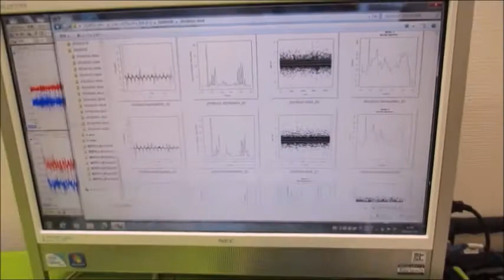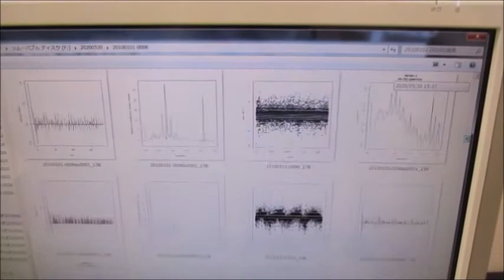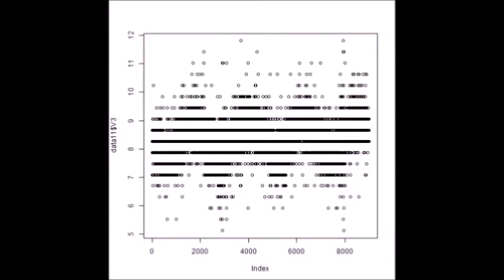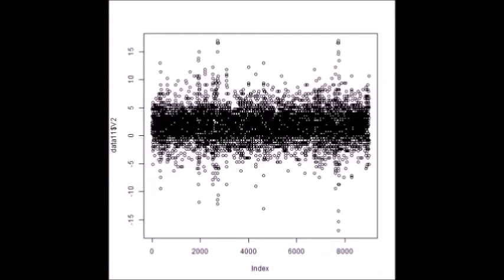‹統計的な考え方›を利用した「超音波技術（R言語）」